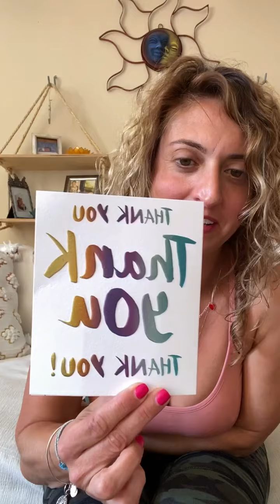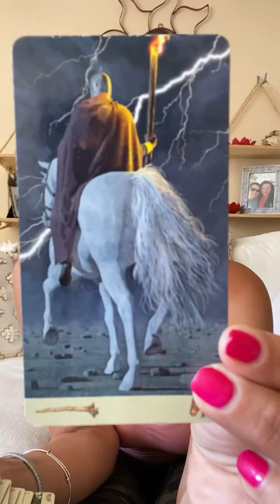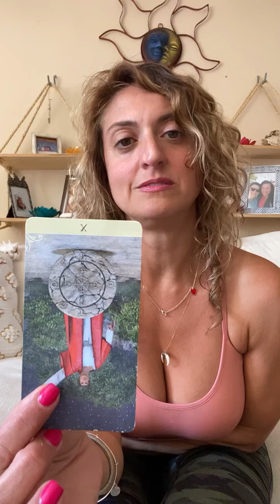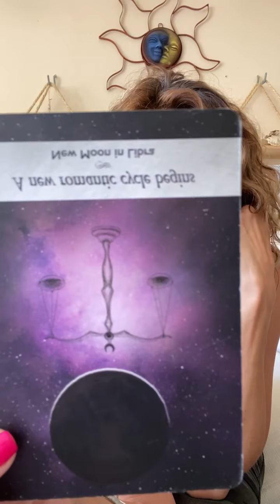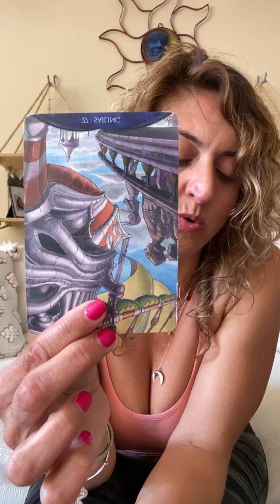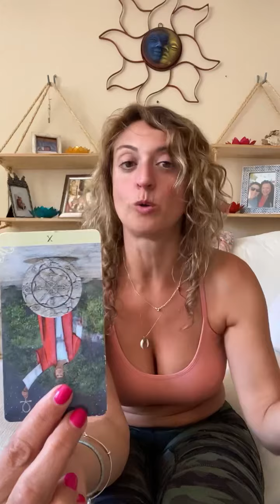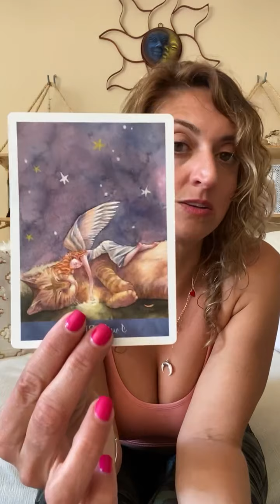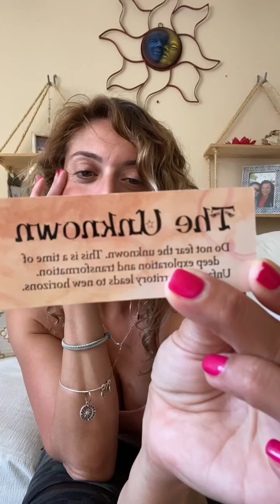Daily Tarot: YOU NEED TO KNOW THIS NOW! God has got Your Back!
PERSONAL READINGS

FB: Born without Boundaries Tarot